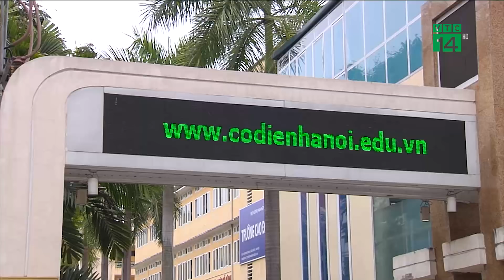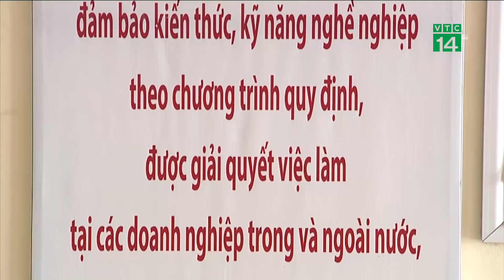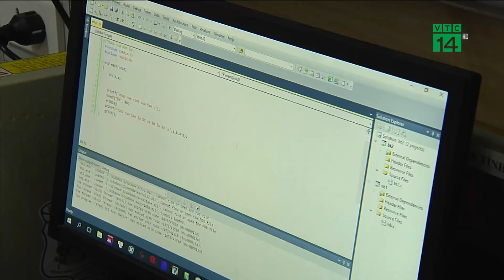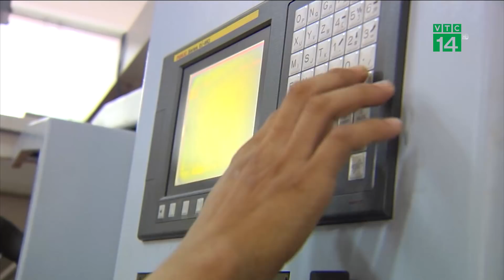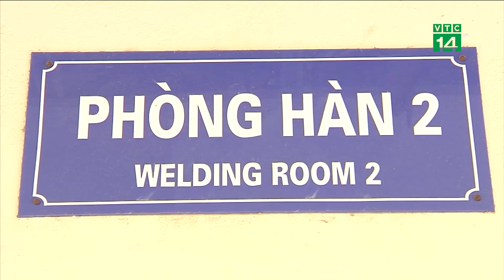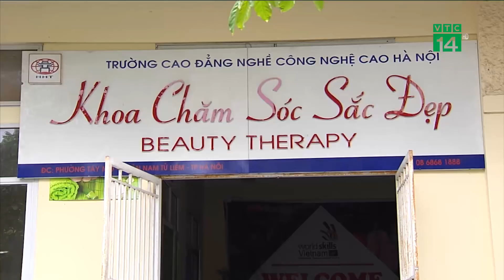Khởi sắc…trường nghề| VTC14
VTC14 | Chọn trường là câu chuyện chưa bao giờ hết nóng trong mỗi mùa tuyển sinh. Tâm lý đại học là con đường duy nhất, phải vào đại học mới có tương lai cùng với sự nở rộ của nhiều trường đại học ngoài công lập, đã làm các trường nghề lao đao, rơi vào khủng hoảng trong một thời gian dài. Tuy nhiên, vài năm trở lại đây, tình hình đã khác. 2017 là năm đầu tiên tuyển sinh nghề vượt chỉ tiêu.